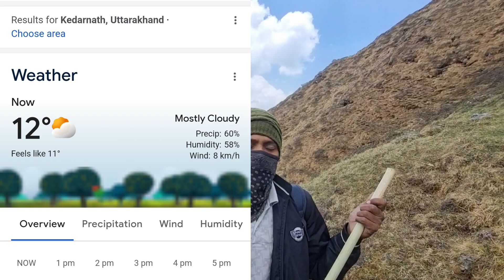Exploring Kedarnath & High-Altitude lake Vasuki Tal at 4135 Meter | ML 10 BINOD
Vasuki Tal is a breathtaking high-altitude lake located in the Uttarkashi district of Uttarakhand, India. Situated at an altitude of approximately 4,135 meters above sea level, it is one of the most beautiful and serene destinations for adventure seekers and nature lovers alike.

Join us for Day 4 of our incredible Kedarnath journey in this exciting vlog! 🌄 In this episode, we dive deep into the breathtaking landscapes and spiritual essence of Kedarnath as part of the ML 10 BINOD expedition.

Watch as we trek through stunning trails, experience the local culture, and share our adventures along the way. From mesmerizing views of the Kedarnath Temple to the serene beauty of the Himalayas, this vlog captures the magic of one of India’s most revered pilgrimage sites.

Don’t miss out on our tips for travelers, must-see spots, and the unique experiences we encounter during our exploration. Whether you’re a seasoned traveler or planning your first trip to Kedarnath, this video has something for everyone!

Join us on this unforgettable journey, and let’s explore Kedarnath together! 🗻✨